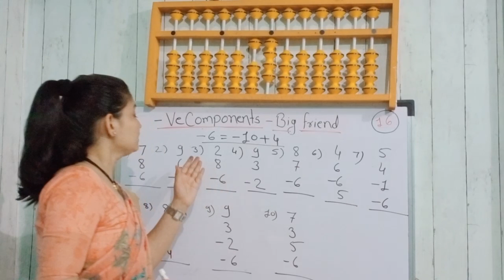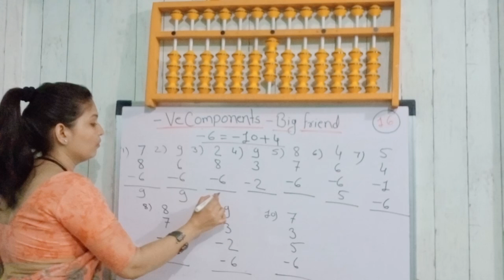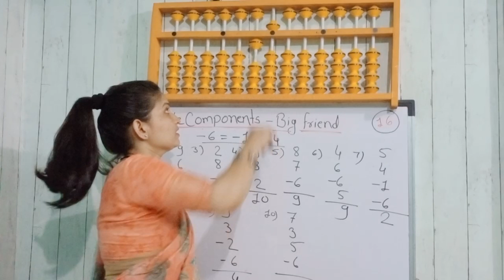🧮Abacus Level - 1 | Class -16। Negative Componants Of Big Friends Formula (-6 = -10 = + 4 )| H & E.